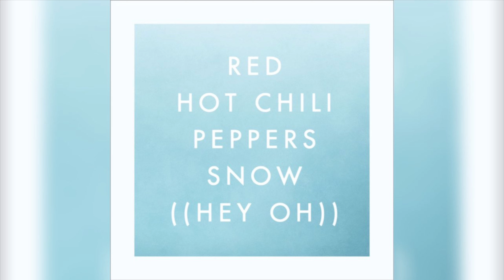Red Hot Chili Peppers - Snow (Hey Oh) [ALAC] [192kHz]